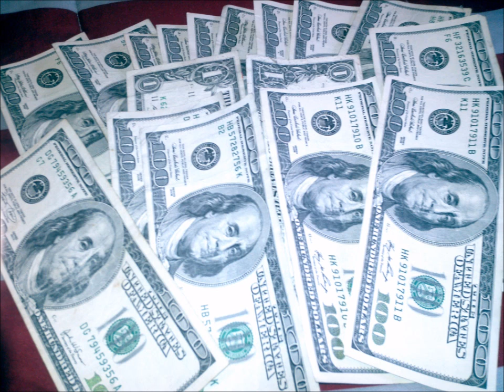Dreams & Nightmares Intro remix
meek mill dreams & nightmares intro    dreams &  nightmares intro